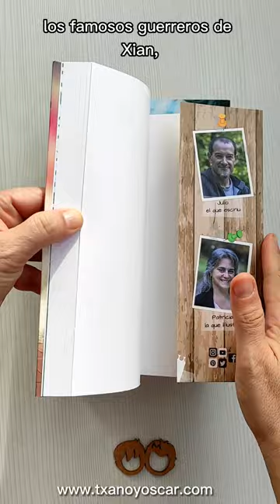Nuevo libro en catalán. Txano i Óscar. La tomba de l'emperador tigre. Literatura infantil.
¿Buscas literatura infantil en catalán de aventuras, misterio y diversión?

Txano y Óscar tiene un nuevo titulo para estas navidades.

A La pedra verda

Operació Maxi

El drac de jade

El secret dels dogon

El conjur escarlata

Els veïns subterranis

Se suma el nuevo libro, La tomba de l'emperador tigre.

Una aventura en la China imperial donde no faltará el misterio, los famosos guerreros de Xian, nuevos amigos, la familia, las trampas y la diversión con nuestros mellizos preferidos.

En tu librería preferida.

¿Te unes a la aventura?

Felices lecturas 😍😘